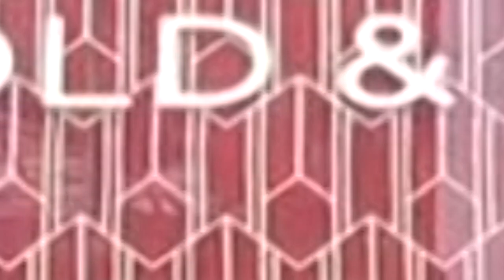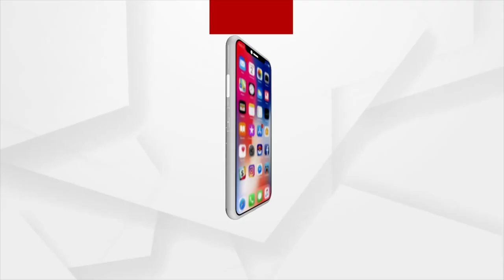Malabar Gold And Diamonds shop now in Cuttack.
ଭୁବନେଶ୍ୱର ପରେ କଟକରେ ଦେଶର ପ୍ରମୁଖ ସୁନା ଦୋକାନ ମାଲାବାର ଗୋଲ୍ଡ, ତାର ଏକ ନୂଆ ସୋରୁମ୍  ଉଦଘାଟନ କରିଛି।